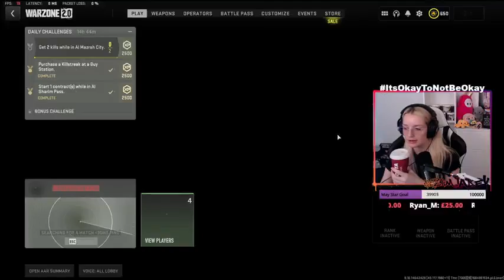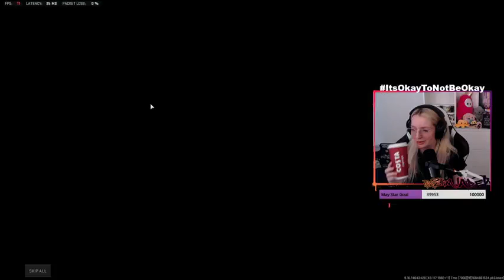Come Hangout With Your Girl Y11